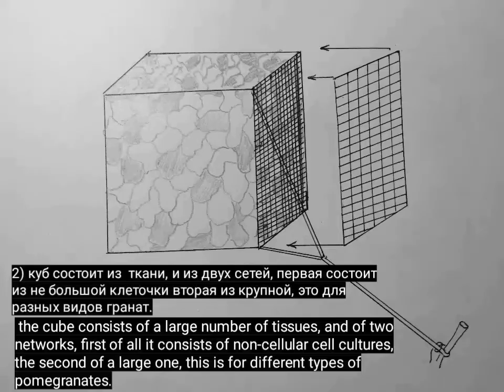защита военной техники, солдат от гранатомёта .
продам идею.